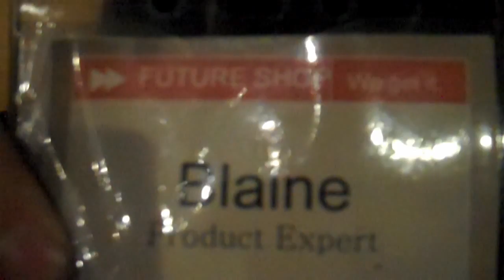Starship Shenanigans (Day 148 19-3-10)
One channel and always something good on.